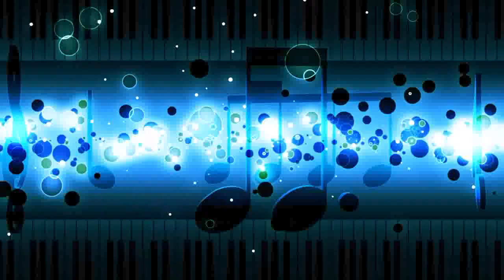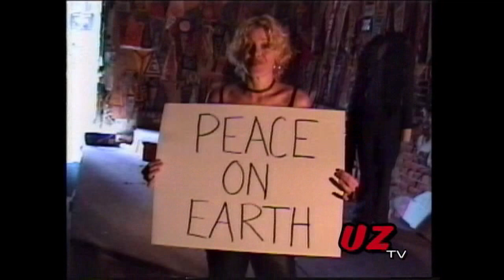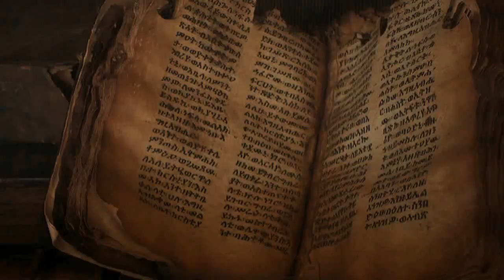The Uncharted Zone: Dissent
This episode represents dissent featuring music by Mama Trish, Steve Ferry w/ Andrew and Michael J. McCartan, Tim O'Donovan and George Harlan Scheller.